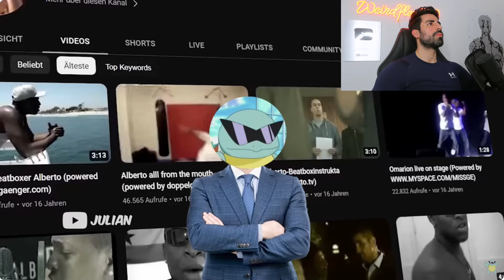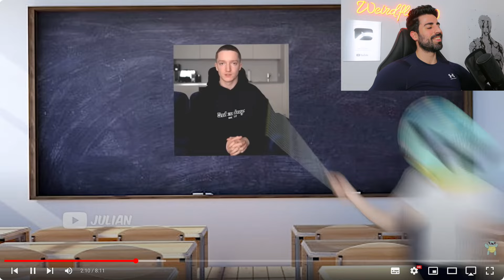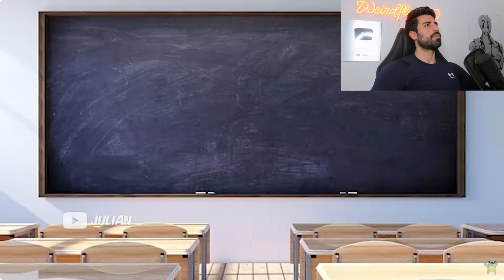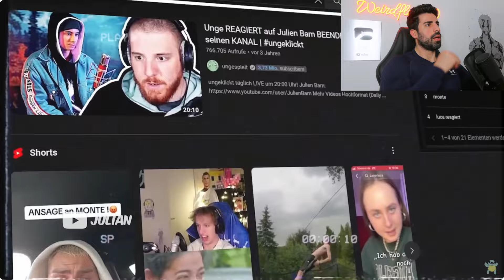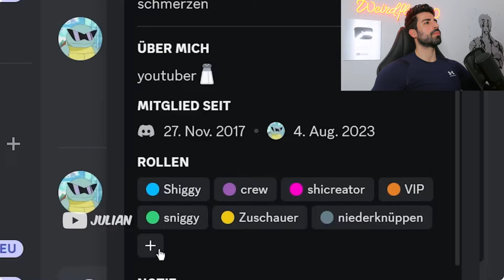YouTube Deutschland FRÜHER vs HEUTE | Prinz Vegeta030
Reaction: Das war YouTube Deutschland.